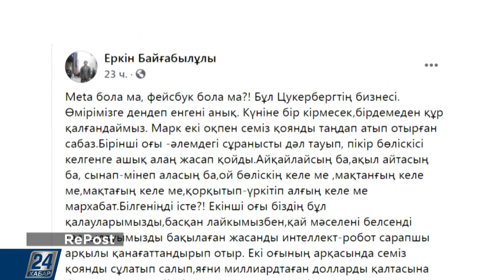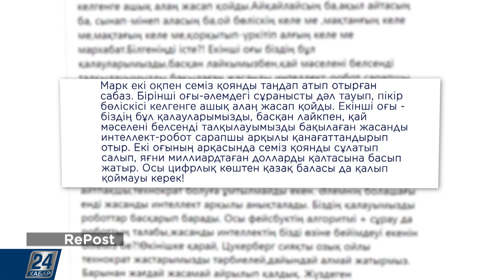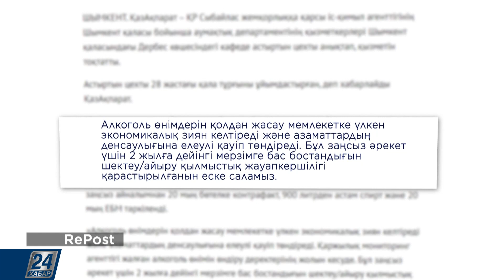Facebook компаниясы атауын Meta деп өзгертті | RePost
- Facebook компаниясы атауын Meta деп өзгертті.

- Шымкентте арақ шығаратын жасырын цехтың бары анықталды.

- Димаш Құдайберген Жапонияда өтетін танымал бағдарламаға қатыспақ.

- Алматылық Анастасия Щекотилова Латвияда фитнес пен бодибилдингтен өткен чемпионатта әлемнің абсолют чемпионы атанды.